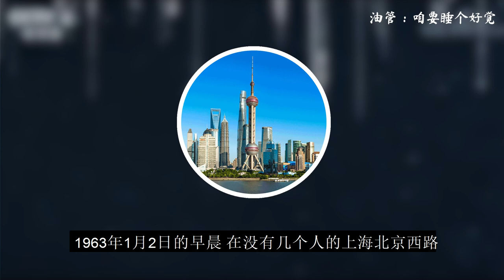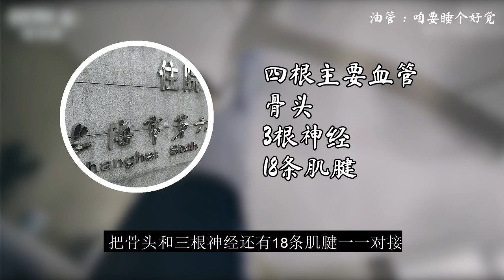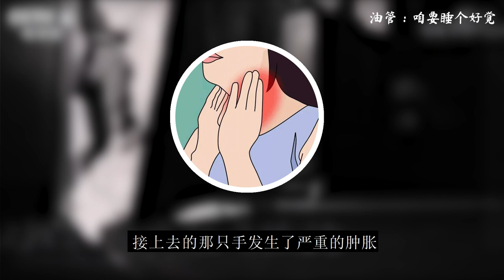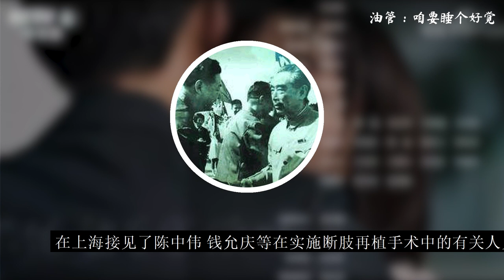周恩来亲自接见 世界领先的科技 世界第一例断肢再植手术#断臂再植#陈中伟#王存柏#手术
1963年1月2日的早晨，在沒有幾個人的上海的北京西路，一輛疾馳的三輪車上躺著一個右手被緊緊包紮著的青年，他臉色蒼白，神情緊張。這個青年名叫王存柏（百），是上海機床鋼模廠沖床車間的工人。這天，王存柏因為工作中一時疏忽，右手腕關節以上一寸處，被沖床完全切斷，工友們立刻將他送到上海市第六入民醫院。陳中偉錢允慶等組成的醫療團隊為他做了斷肢再植手術，並獲得成功。這是世界醫學史上首例斷肢再植手術，也是因為這次手術，中國成為世界上第一個成功接活斷肢的國家。